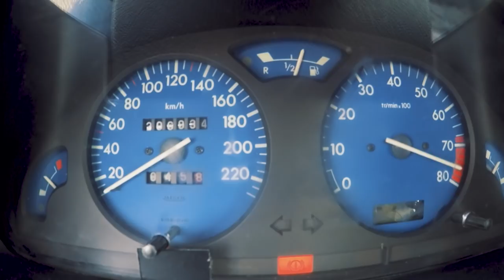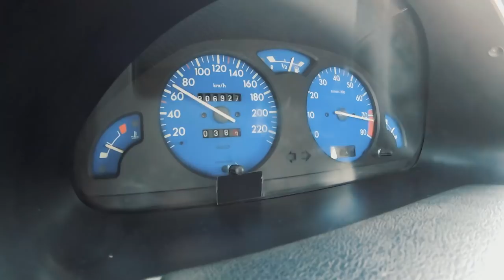Tentativa de fazer review do CUP fora de pista !! Com o Gil na Tourada? Não dá - Domingo FULL VIDEO